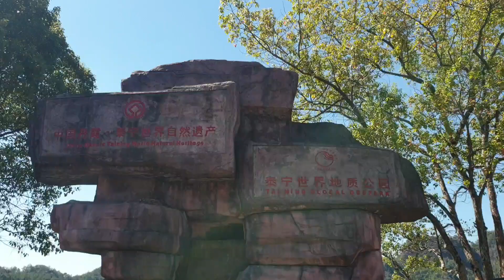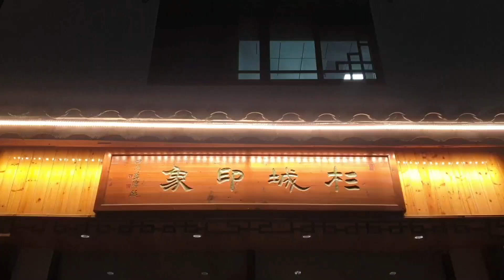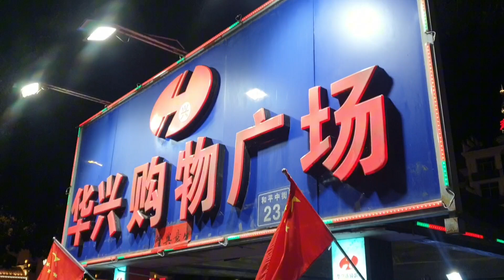พักรีสอร์ทหรู ในเมือง Taining Fujian ประเทศจีน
การเดินทางในครั้งนี้ เป็นการไปงานสำคัญที่ประเทศจีนพร้อมกับครอบครัว เลยถือโอกาสทำคลิปการเดินทางการท่องเที่ยว สถานที่พัก อาหารการกิน ประเพณีการแต่งงานของคนจีน